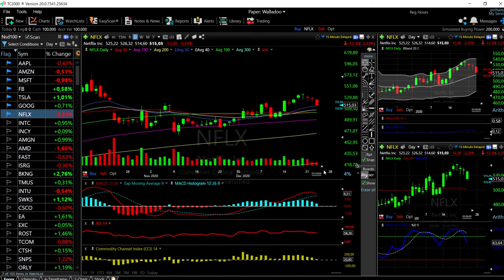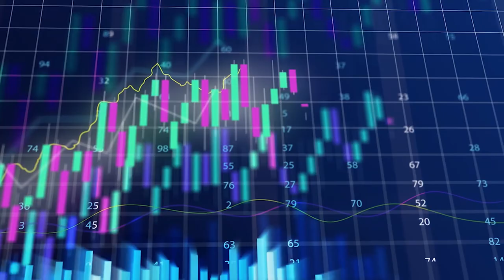S&P500, DJ30 and Nasdaq + Tech forecast for December 24, 2020